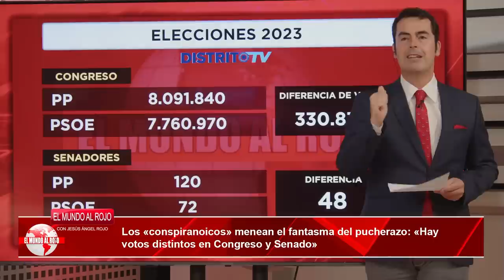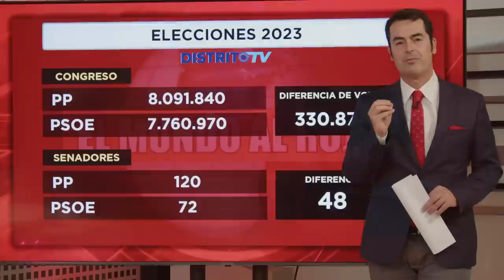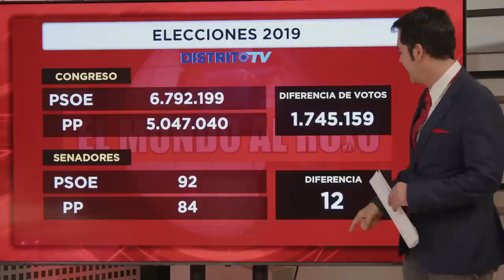🔥Brutal🔥 La prueba defintiva de que hubo un posible PUCHERO el 23J, donde fallo el software